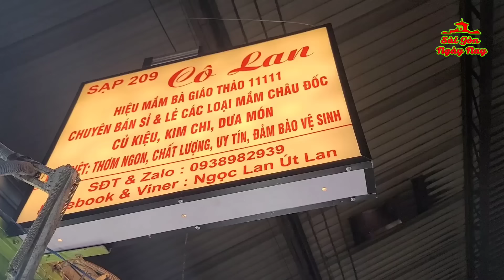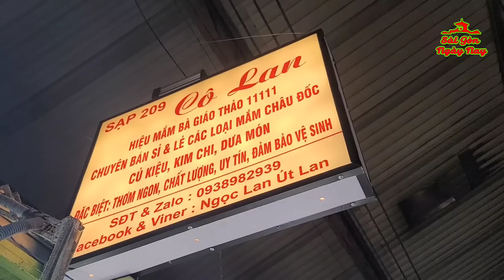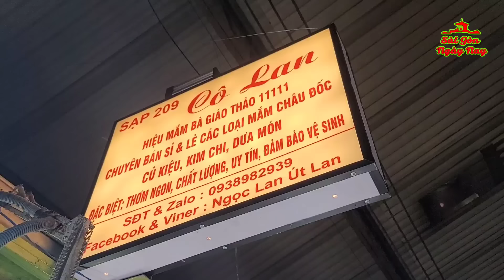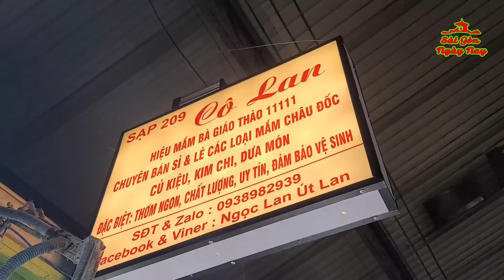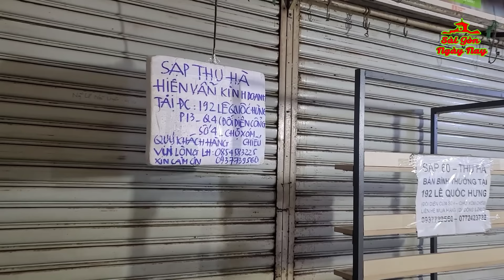CHỢ XÓM CHIẾU VẮNG KHÁCH GẦN TẾT 2024 | ĐẦY ẮP BÁNH MỨT KẸO, NHIỀU NGƯỜI BÁN VÌ ĐAM MÊ CHO DÙ Ế!